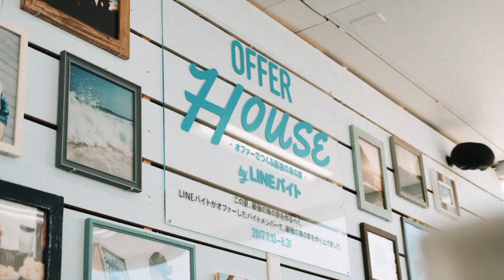【公式】LINEバイト: LINEバイト 最強の海の家【オファーハウス】 Come on in!篇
2017年夏、LINEバイトが三浦海岸に”海の家”をオープン！
コンセプトは『オファーでつくる最強の海の家』

松重豊オーナーが、最強の海の家を作るため、最強のメンバーにオファー！
バーテンダー、ホールスタッフ、ダンサー、ヨガ、盛人（もりんちゅ）

最強のメンバーが集結☆
SNS映えする内装やフォトブースはもちろん！！
他の海の家にはないパフォーマンスも盛り沢山♬

オファーハウスに関するまとめ記事はコチラ